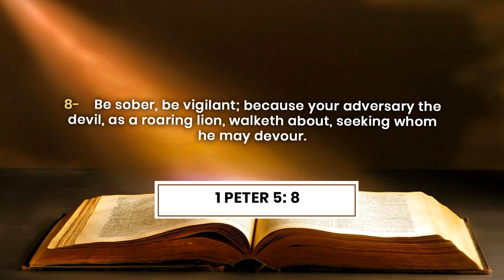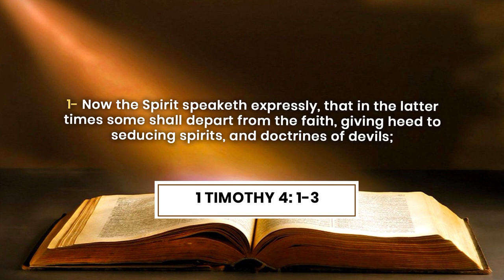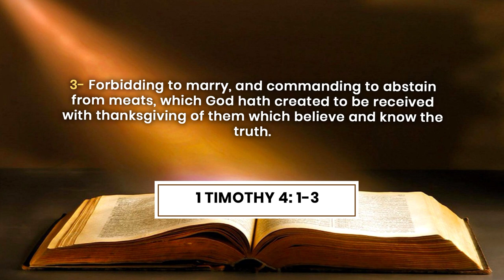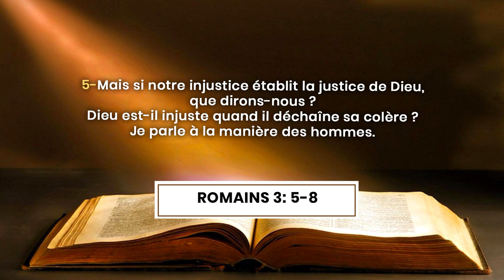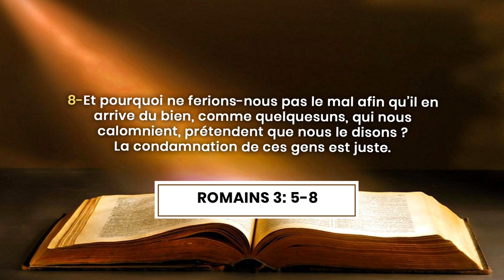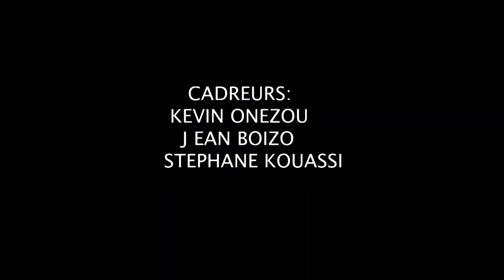Les attaques de satan contre la prière - série sur le chemin du combat spirituel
La Communauté Missionnaire Chrétienne Internationale (CMCI) en Côte d'Ivoire présente : LES ATTAQUES DE SATAN CONTRE LA PRIERE - N°4 dans la série sur le chemin du combat spirituel